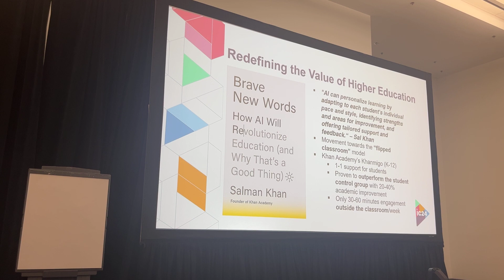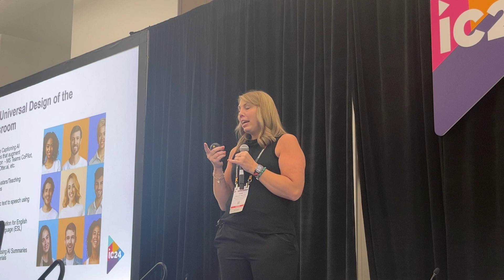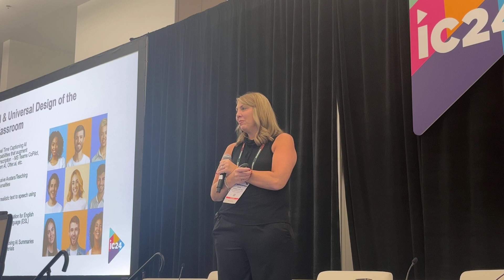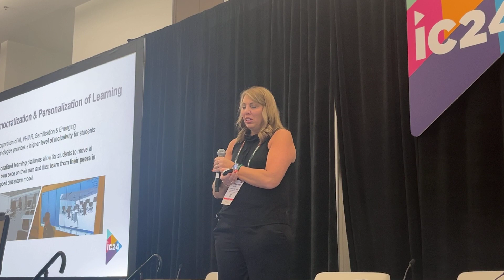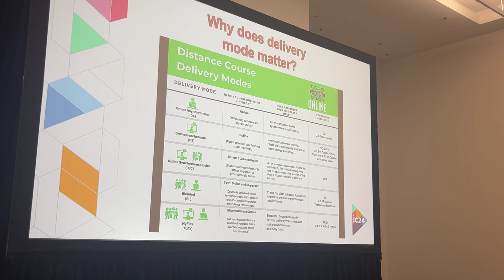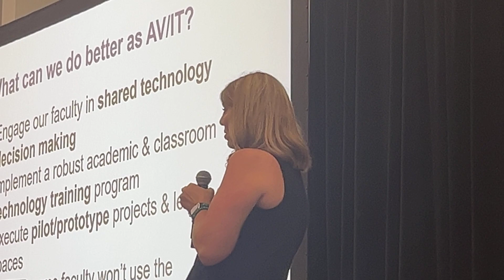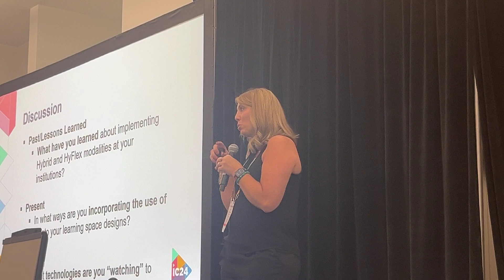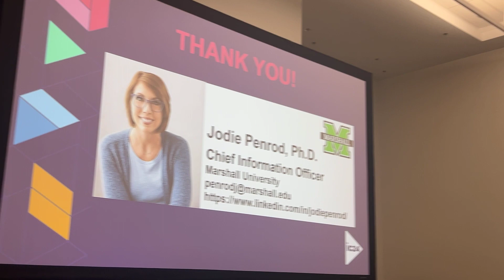Leveraging AI in the classroom a must see for University AV Teams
Leveraging AI in the classroom

The COVID-19 pandemic and the onset of generative AI revolutionized educational paradigms, highlighting the need for flexibility and personalized learning experiences. Students have shown a preference ..

Conference Whispers: InfoComm LV 2024

TBW, Technical Business Whispers, Fact-based research and Advisory, Conference Whispers, Industry Whispers, Vendor Whispers, Whisper Reports, Whisper Studies, Whisper Ranking are trademarks or registered trademarks of TBW Advisors LLC. This publication may not be reproduced or distributed in any form without TBW’s prior written permission. It consists of the opinions of TBW’s research organization which should not be construed as statements of fact. While the information contained in this publication has been obtained from sources believed to be reliable, TBW disclaims all warranties as to the accuracy, completeness or adequacy of such information. TBW does not provide legal or investment advice and its research should not be construed or used as such. Your access and use of this publication are governed by the TBW Usage Policy. TBW research is produced independently by its research organization without influence or input from a third party.

has shorts